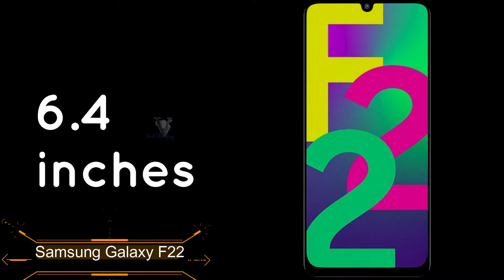Samsung Galaxy F22 Price, Official Look, Camera, Design